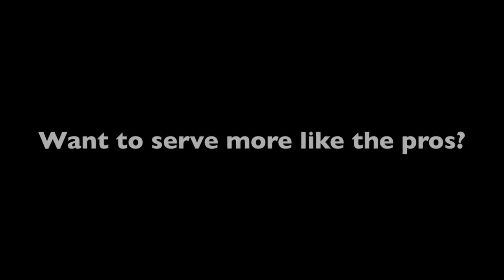Serena Williams Serve In Super Slow Motion 3 - 2013 Cincinnati Open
Footage of Serena Williams hitting her serve in super slow motion at the 2013 Cincinnati Open.